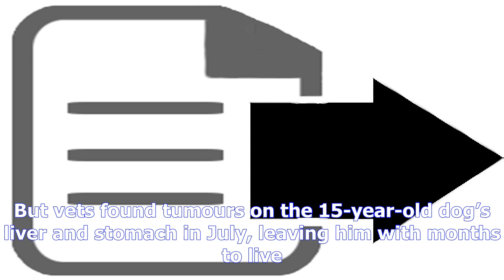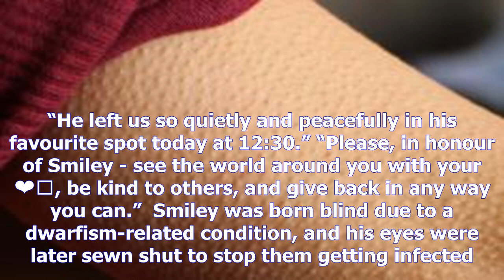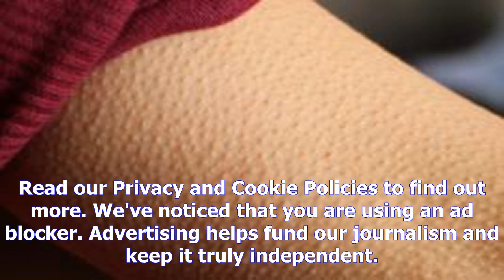Blind therapy dog holds owner’s hand and smiles as he is put down